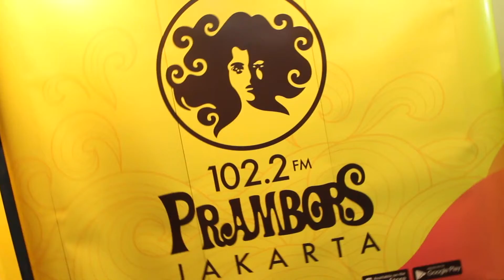TOP 6/ Karantina hari pertama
Setelah melewati proses semi final, para finalis berkesempatan bertemu langsung dengan Managing Director Warner Music Indonesia. Mereka juga bisa ketemu dan ngobrol langsung berbagi pengalaman dengan musisi Internasional, Moira & Nieman dan Zak Abel.